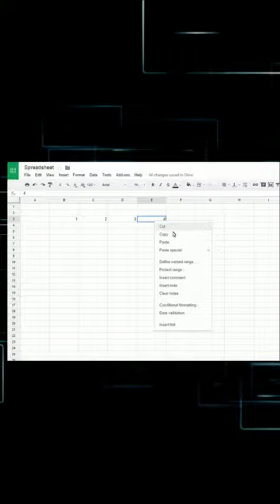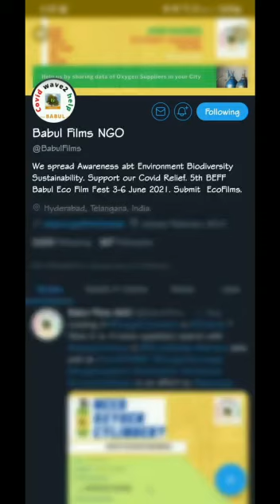Covid19 covidhelpbabul is intervention by Babul ngo JOIN our Volunteer team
Tough times of wave2 of Coronavirus Covid Pandemic in India are causing lots of death and miserable situations for patients and their attendants. The social impact is huge. As a first intervention Babul gno is providing verified leads of Oxygen Suppliers in all places all over India with a post for each supplier in a city with unique hashtag OxygenCITYNAME OxygenX where X is place Name. Lots of volunteers are already working on this. You too are wlecome to JOIN Babul Films Society NGO makes short videos for awareness on Environment, Biodiversity and Sustainable Development and promotes them via Social Media. Our focus is on kids. We do video workshops resulting in short-films. Do you want that children and people in your community to feature in such films?